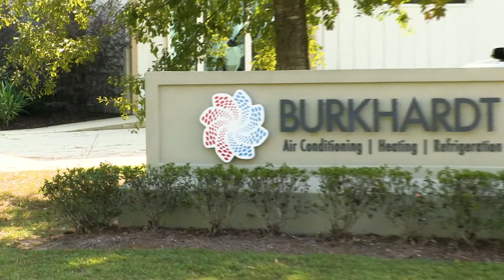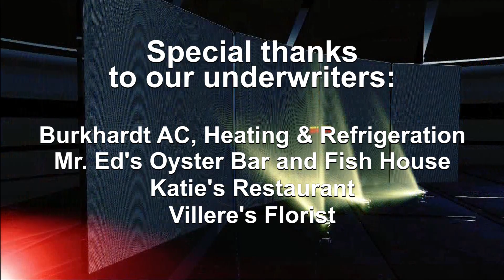Inside New Orleans Sports with Eric Asher 730: Gus Kattengell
Local sports show talking about all of the local home teams.